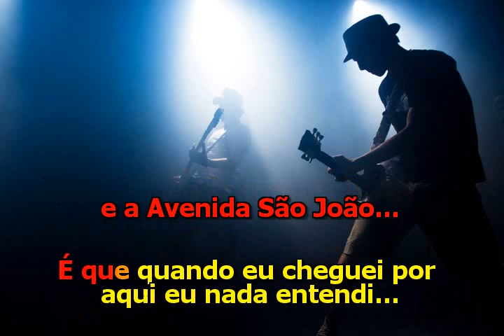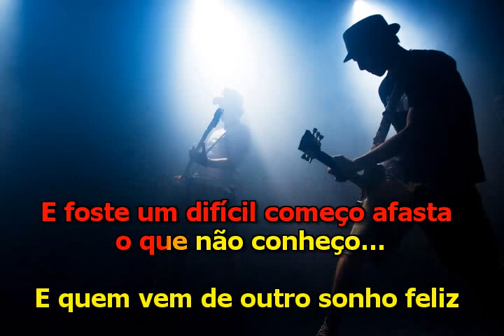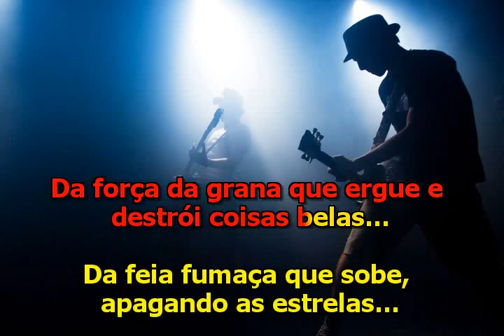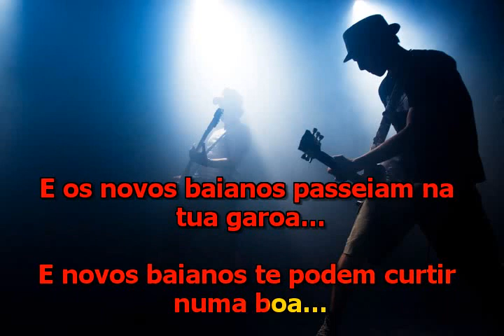Caetano Veloso - Sampa - Karaoke